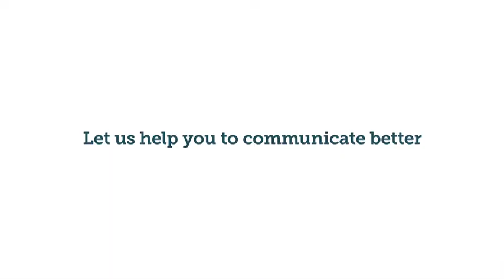Janice Peterson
naturally curious